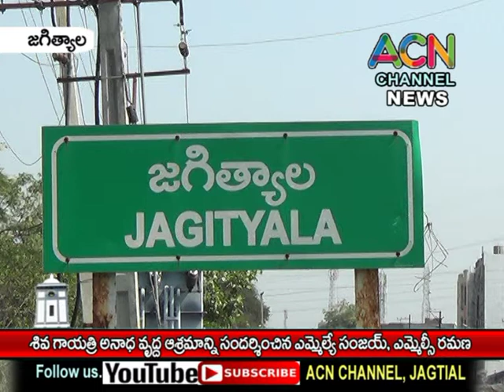జగిత్యాల : శివ గాయత్రి అనాధ వృద్ధుల ఆశ్రమాన్ని సంద్శించిన ఎమ్మెల్యే సంజయ్, ఎమ్మెల్సీ ఎల్. రమణ